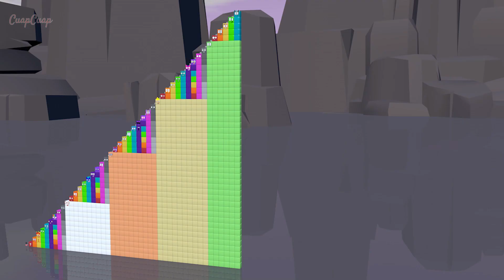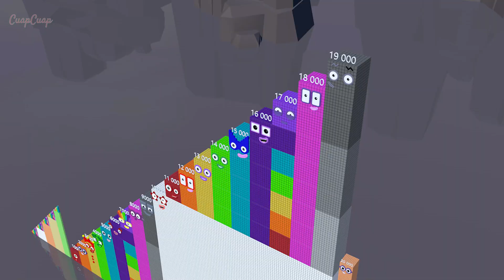Numberblocks Step Squad ZERO to 45 vs 1000 to 45,000 Biggest Standing Tall Numberblocks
This video of Numberblocks is made for entertainment and education fanmade of Numberblocks.